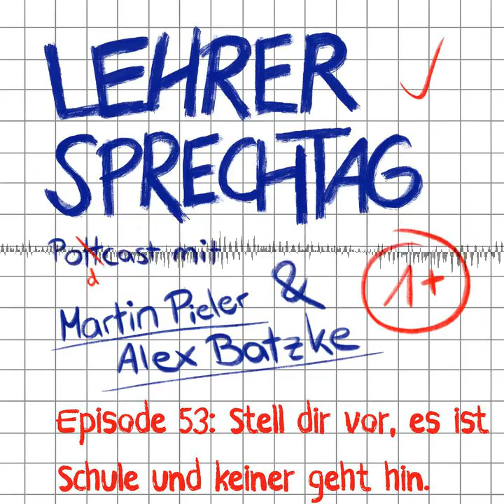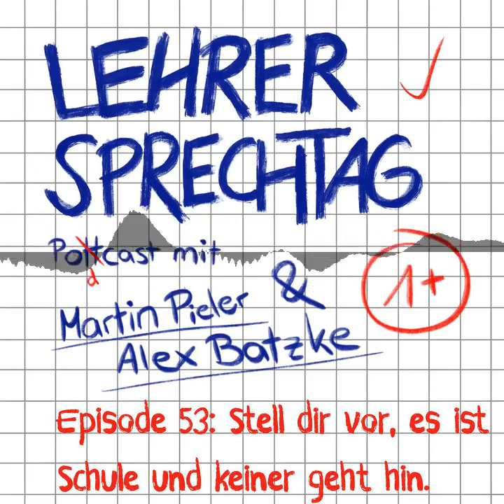#53 Stell dir vor, es ist Schule und keiner geht hin. - Lehrersprechtag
In dieser Folge Lehrersprechtag hängt gleichsam alles miteinander zusammen.

Auch wenn es scheint, dass die Kategorien ein wenig durcheinandergeraten sind und wie Weltraumschrott durchs All, vorbei am Mars-Rover Perseverance, kreisen, schaffen es die Studienräte Pieler und Batzke mit einer magnetischen Überleitungskraft von 3 Millionen Tesla (das ist wahrscheinlich viel), diese zu verbinden und zu verknüpfen. Das Heute vor... beschäftigt sich mit einer technikhistorischen Errungenschaft und die mündliche Prüfung trägt den Titel "Vorsprung durch Technik". Den sprichwörtlichen Schalk im Nacken hat Herr Batzke, wenn er seinen Klopper der Woche präsentiert, der zwar atomkernklein, aber von hoher Gravitation ist. Außerdem erzählt er von einem Ausflug mit dem Fahrrad und Pielers Gedicht beschäftigt sich auch mit Verkehr im Grünen.
Es scheint, als wären die Positronengehirne der Studienräte mittlerweile komplett synchronisiert.

Also, leistet keinen Widerstand und erwartet mit Spannung, watt die Studienräte da alles wieder zu erzählen haben.